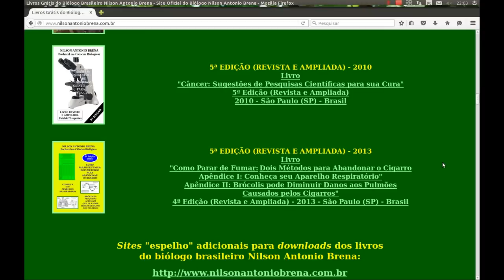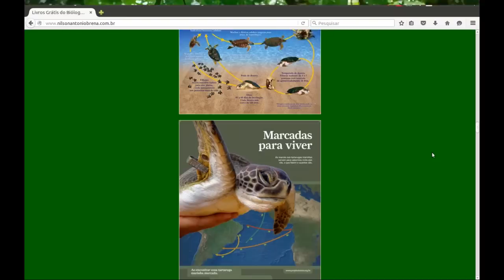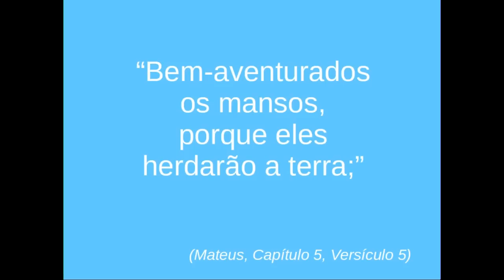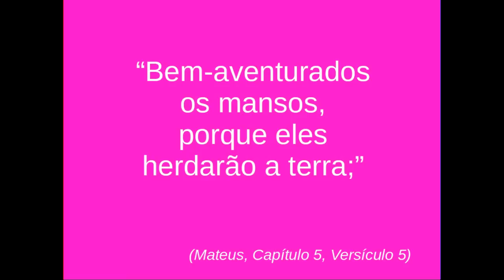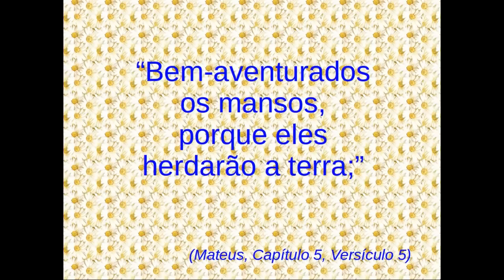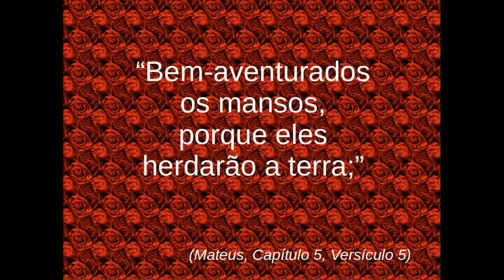Reflexão sobre a Mansidão - Vídeo 2 - 8/1/2016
Vídeo com reflexão sobre a frase de Jesus "Bem-aventurados os mansos, porque eles herdarão a terra;" (Mateus 5:5). Palestra completa proferida pelo Biólogo Brasileiro Nilson Antonio Brena.